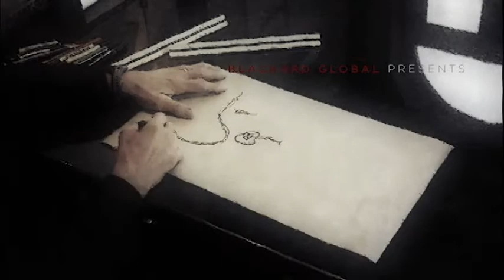NeoRetroism - The Trailer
A novel documentary filmed on location, NeoRetroism: The Movie goes inside the life of real estate developer Jeff Blackard, who has been responsible for the completion of over 20 Master Planned Communities, in excess of 15,000 single family home.

The story begins with Jeff's early life, then takes you on a journey to the small fishing harbor of Supetar in Croatia.  It is here that Jeff has an epiphany which would irreversibly change the course of his life and career.  What happens when he returns to America will leave you amazed.